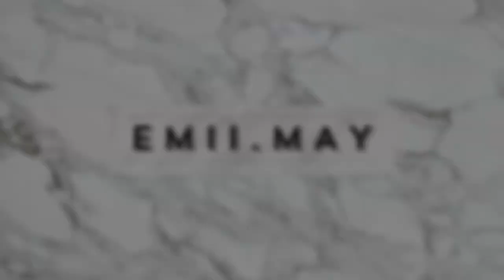I Choose You - Julian Calor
x Ⓧ

The thumbnail tho.☝️😂 I'd choose all the doggies. all 8 of them.

Want to know what x Ⓧ means? Check out the description of my channel.